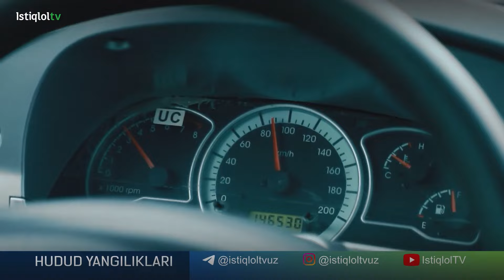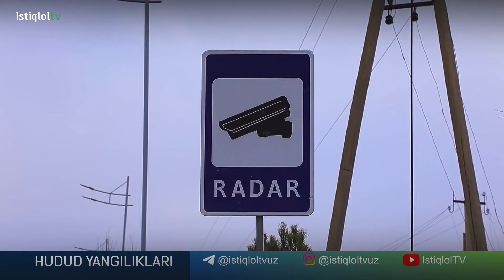Multiradar o'rnatilgan mashinani tepgan haydovchi jazolandi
©️ "Istiqlol TV" telekanali "Hudud yangiliklari" informatsion dasturi